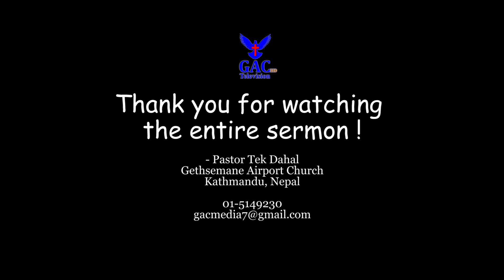The seven pillars of wisdom | बुद्धिका सात खम्बाहरु | Pastor Tek Dahal | GAC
Speaker : Pastor Tek Dahal
Camera : Sandhya Nepali
Editor : Sunil Raj Lo Lama